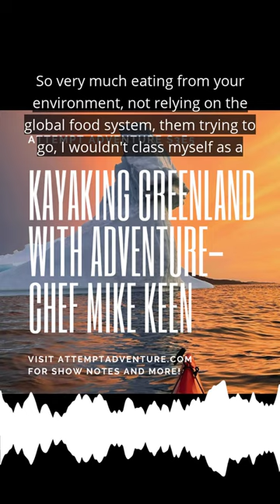Chef, Kayaker, and Adventurer Mike Keen: A Greenland Expedition and Sustainable Adventure Made by He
We are joined by chef and adventurer @Eatyourenvironment to talk about food, sustainable living and adventure, and his upcoming expedition to Greenland!